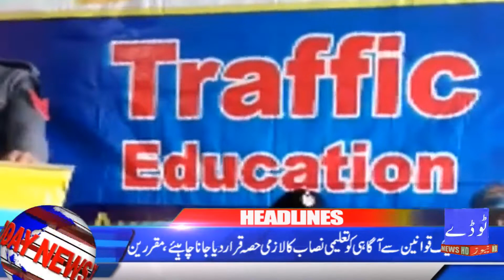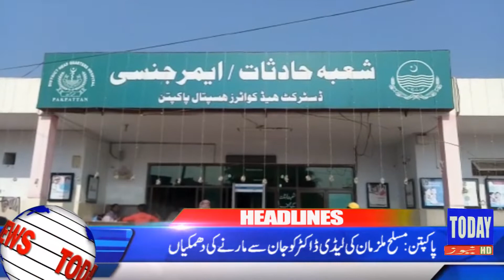Headlines 07-02-19 |09:00 PM | Today News HD